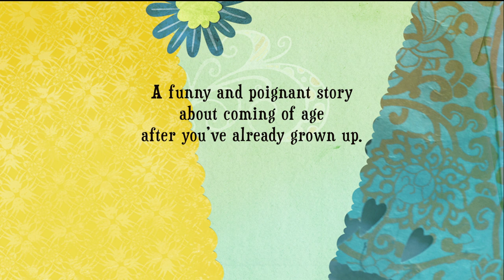Picket Fences - Crutches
Second excerpt from the new novel by Emma L.R. Hogg - "a fresh new voice in Canadian fiction"